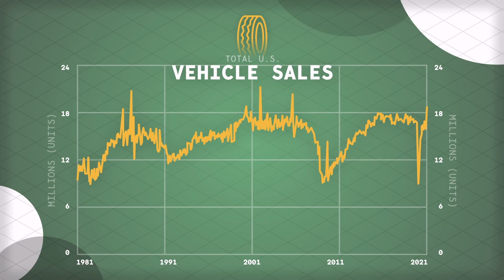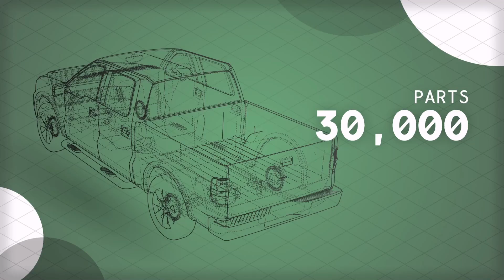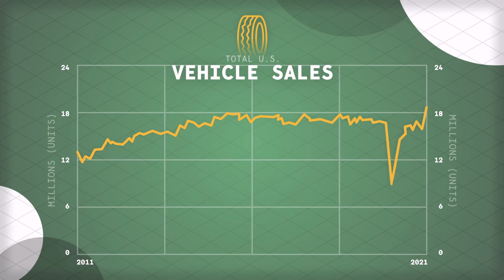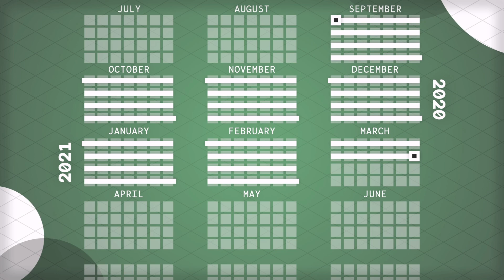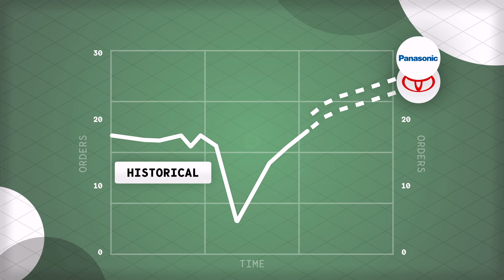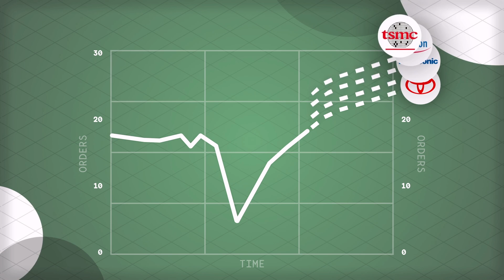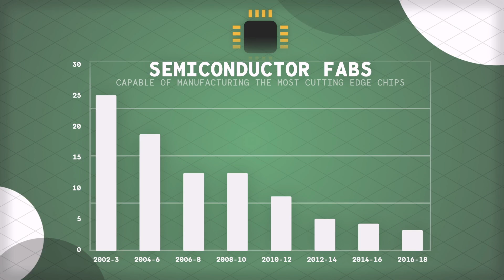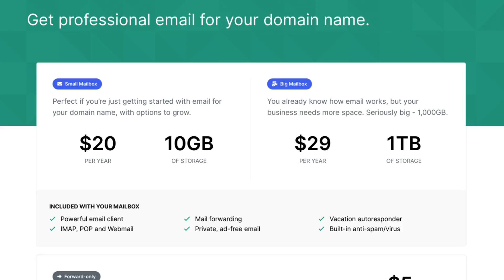Why the World is Running Out of Computers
Thanks to Ma Con for the Vietnamese subtitle translation.